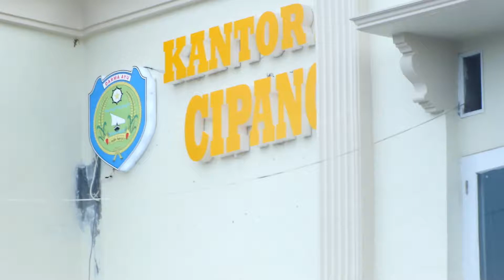Kantor Desa Cipancuh Kecamatan Haurgeulis Kabupaten Indramayu (Video ke 4)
Kantor Desa Cipancuh.
Lokasi di jalan Jendral Sudirman nomor 179 Desa Cipancuh Kecamatan Haurgeulis Kabupaten Indramayu kode pos 45264.
Videographer : Baebudin.